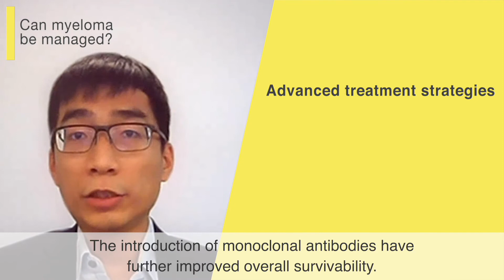Can Myeloma be Cured?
Can Myeloma be Cured? Our Medical Science Liaison from Asia, Wei Hong Tay updates us on MYelomaACTION